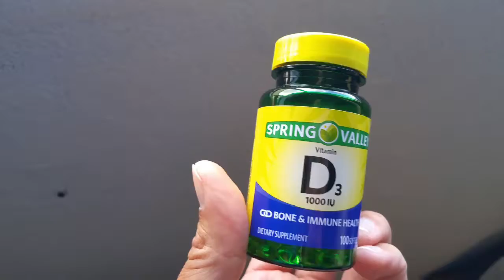Little Oklahoma running cold Vlog 15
Running in the cold Nevada desert